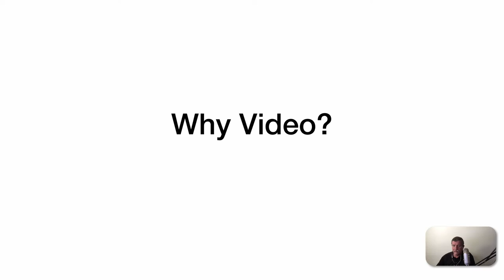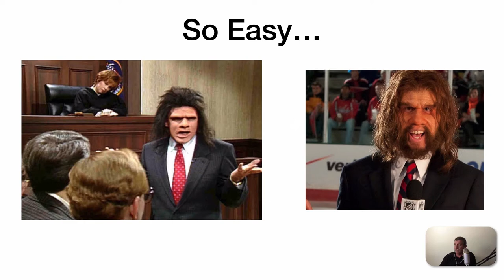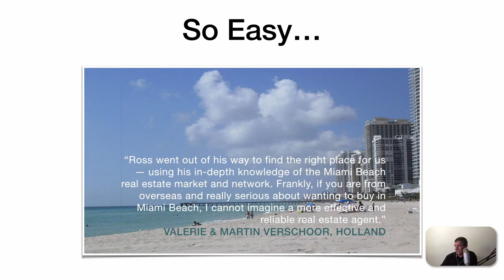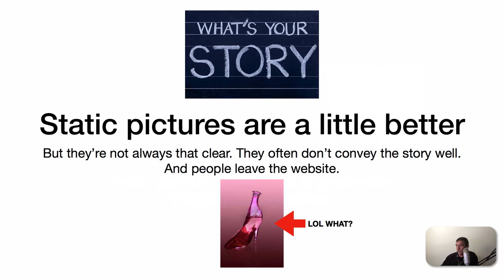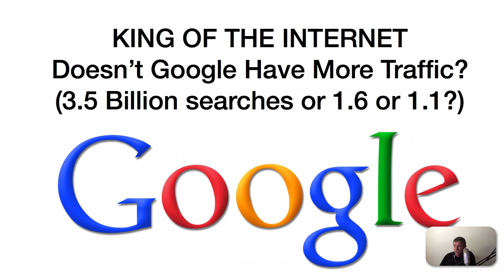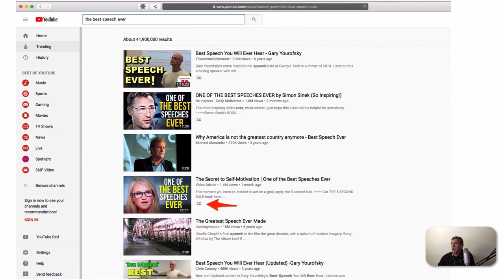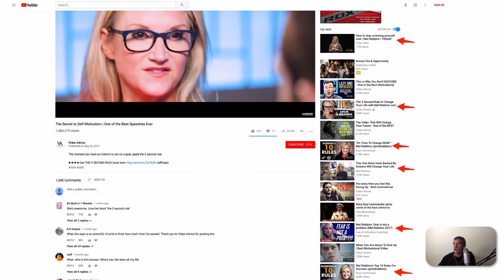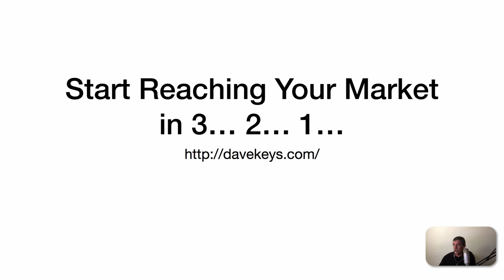Attention Real Estate Agents - Make Money With Video Marketing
Calling all real estate agents, especially if you are paying for Zillow Leeds or paying for Google pay-per-click advertising because everybody knows you're not going to beat Zillow and the others in organic search. So, how can you actually use the internet to make money in your real estate business without breaking the bank first? This video explains why you should be using YouTube marketing in your real estate business and what is most effective for getting clients and dollars into your business even in the face of overwhelming and fierce competition.